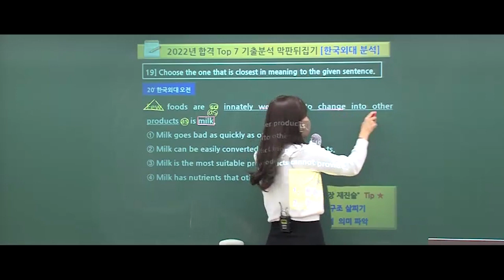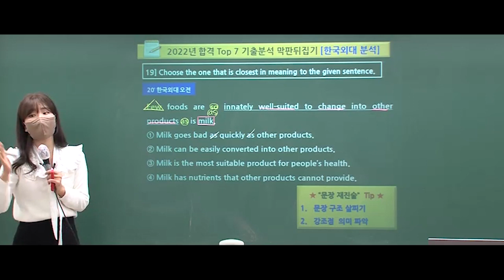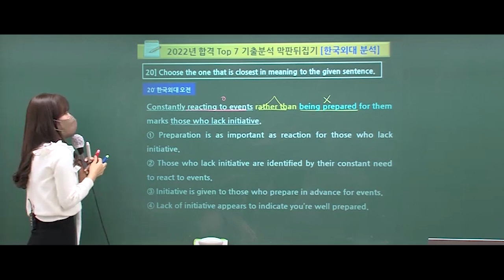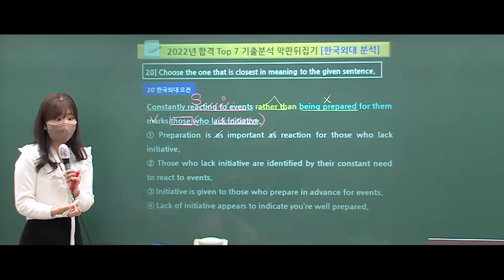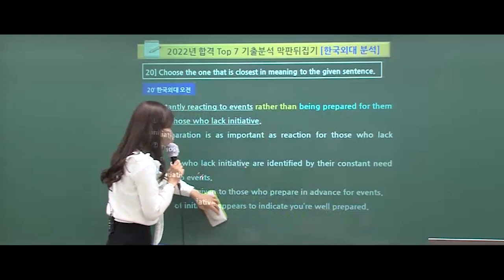2022년 편입합격🎯 TOP7 기출분석 막판 뒤집기 '한국외대 3탄' 해커스편입 박현송 편입시험 일반편입 편입방법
📌 지문에서 찾는 정답! 논리의 여왕 박현송 선생님
📌 편입합격 마무리 단계🔥 적중 파이널 기출특강
📌 편입인강 1위 해커스편입♨ 22+23 안심0원패스

Top7 대학별 문제풀이 공략법부터
실전 기출풀이 훈련까지!
상위권 대학 합격을 위한 필살기
박현송 선생님과 함께해요📝🔥

*[편입인강 1위] 한경비즈니스 선정 2020 한국품질만족도 교육(온·오프라인 편입) 부문 1위 해커스